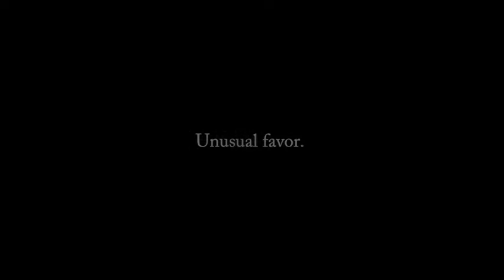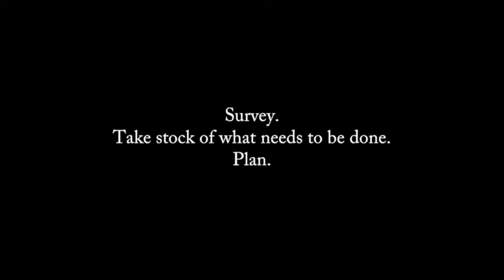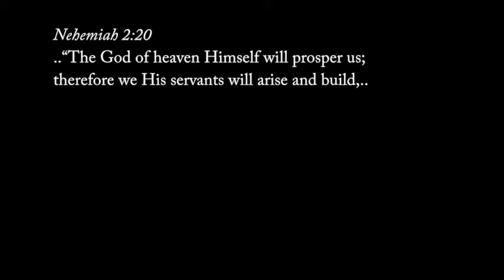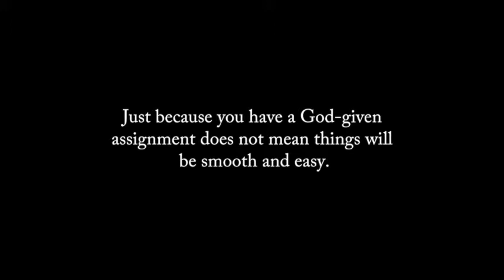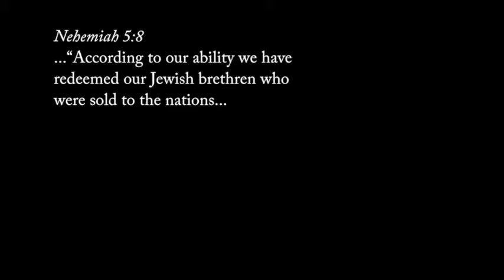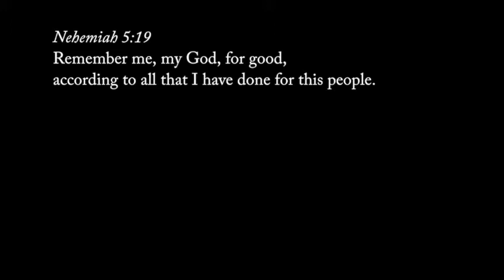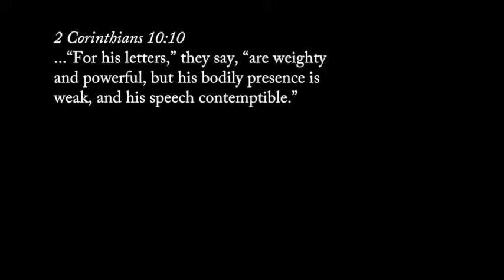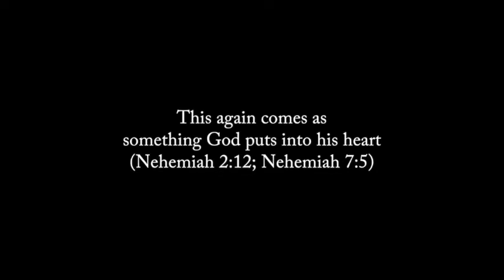On Assignment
God drops heaven's assignments into our hearts. Some of these may be small and some may be big, life-assignments. We draw insights from Nehemiah's pursuit of rebuilding the walls, on what goes into fulfilling a God-given assignment.